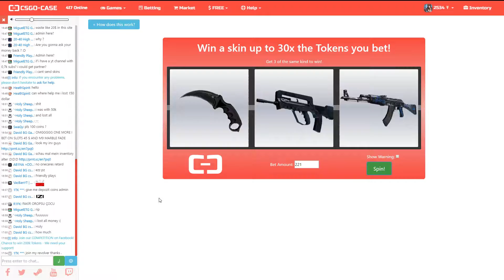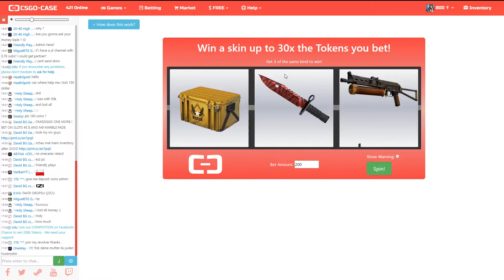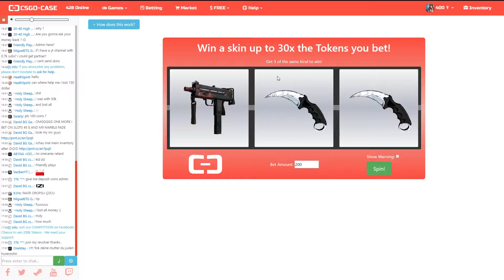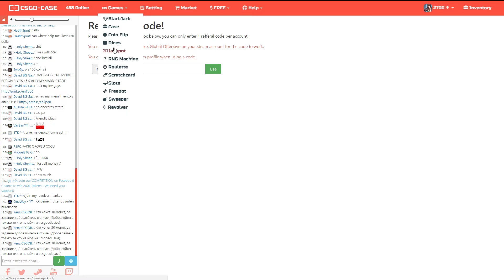CSGO-Gambling | #020 | 20 Cent! | CSGO-Case.com (Csgohouse)| Deutsch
▼ Meine Ref-Codes Verwendet sie um mich zu unterstützen!▼
1$ Gratis mit den Code yuseizockt
1$ Gratis mit den Code yuseizockt
   (/ref yuseizockt im Chat eingeben)
-   150 Tokens Gratis (15 Cent) Für Mich Und Dich